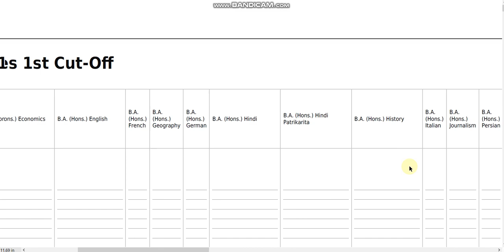delhi university UG first Cut off list release